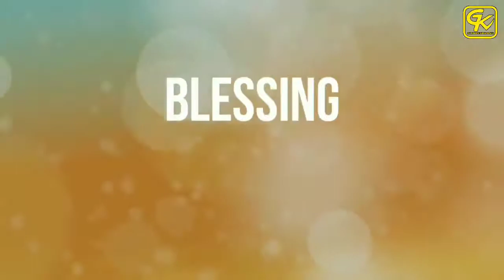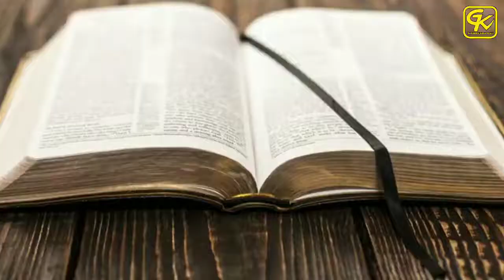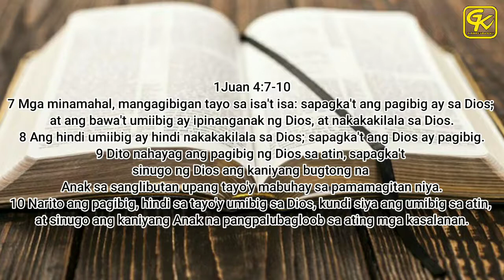LiveStream Daily Devotion | Every Gising is a Blessing with Pastor Menard Madera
"ANG DIYOS AY PAGIBIG"
1 Juan 4:7-11 ABTAG (1905/1982)
7Mga minamahal, mangagibigan tayo sa isa't isa: sapagka't ang pagibig ay sa Dios; at ang bawa't umiibig ay ipinanganak ng Dios, at nakakakilala sa Dios.
8 Ang hindi umiibig ay hindi nakakakilala sa Dios; sapagka't ang Dios ay pagibig.
9 Dito nahayag ang pagibig ng Dios sa atin, sapagka't sinugo ng Dios ang kaniyang bugtong na Anak sa sanglibutan upang tayo'y mabuhay sa pamamagitan niya.
10Narito ang pagibig, hindi sa tayo'y umibig sa Dios, kundi siya ang umibig sa atin, at sinugo ang kaniyang Anak na pangpalubagloob sa ating mga kasalanan.
11Mga minamahal, kung tayo'y inibig ng Dios ng gayon, ay nararapat na mangagibigan din naman tayo.